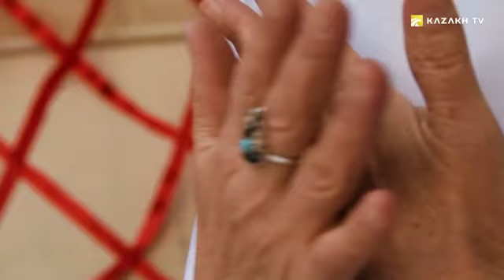Mysteries of the origin of the ancient Kazakh customs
Time Puzzle 03